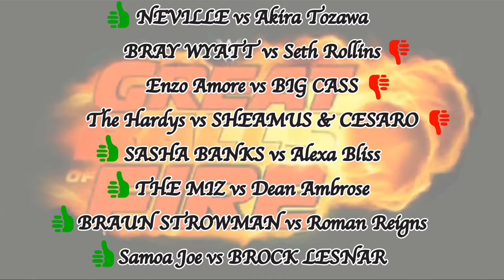Great Balls of Fire 2017 Round Up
Following on from my predictions I go through the PPV and see how well I predicted the results.